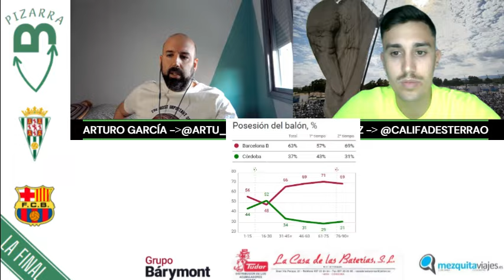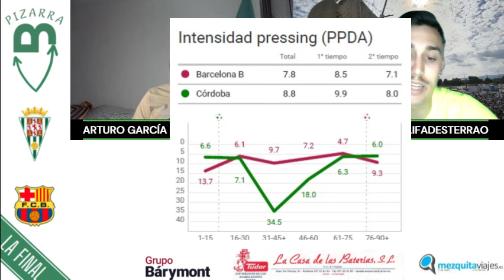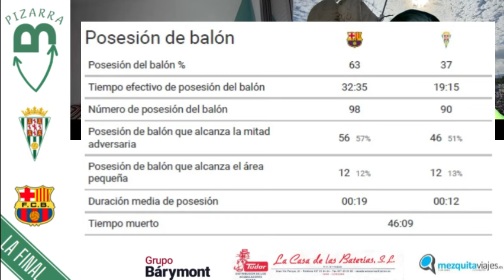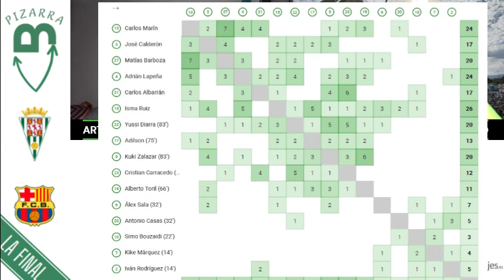CÓRDOBA - BARCELONA ATLÈTIC. LAS CLAVES PARA EL ASCENSO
Analizamos el partido de ida y cuales serán las claves para el partido de vuelta en el Arcángel.